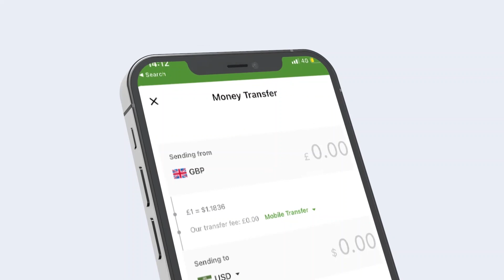Dadkii Nabad & Nolol u Adeegsan Jireen Beegsiga SHaqsiga WeliXilka ayay Haayan Waan In Cadaalad la H